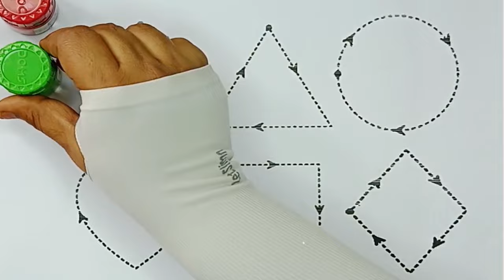Learn to draw Shapes for kids, Learn 2d shapes, colors, abc song | Preschool Learning for toddlers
triangle,
octagon,
oval,
circle,
heart,
star,
pentagon,
square,
shapes,
heptagon,
rhombus,
parallelogram,
trapezoid,

writing the alphabet, A for Apple B for Ball C for Cat, abcd, phonics song, abc learning for kids

abcd,a for apple, b for ball, c for cat,abcd,a to z, phonics song

English Alphabet | Learn ABC | Alphabet sound | Alphabet for toddler

ABCD Alphabet writing | Alphabet song | A to Z | Alphabet learning | ABC song

Learn New Shapes drawing,Colors for kids|Toddler Learning videos,2d shapessong,preschool learning

Learn Colors with Color Stack Rings and More Colours Videos for Children

Kids vocabulary - Color - color mixing - rainbow colors - English educational video

Learn Colors - Preschool Chant - Colors Song for Preschool

Colors Song for Kids  Colors names - English Educational Videos

Learn colours for kids /colours name/colours for kids/colours/Name of colours/colours in English